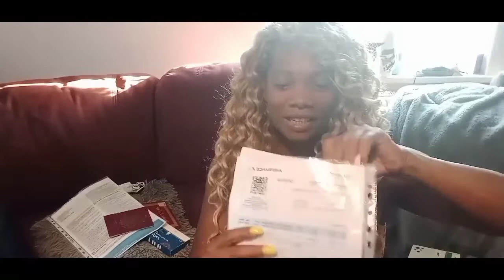preparing to go see my dad and sibling after 45 years part 2